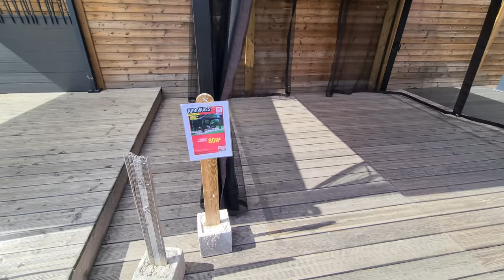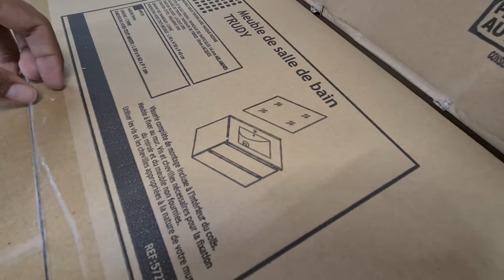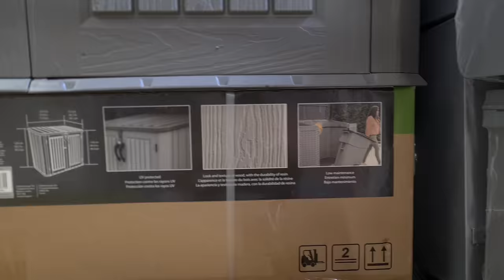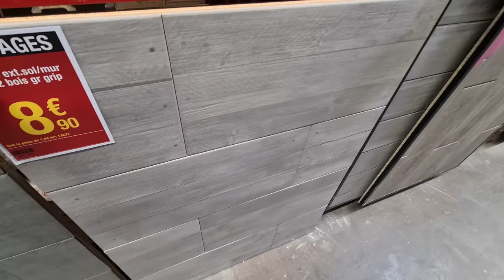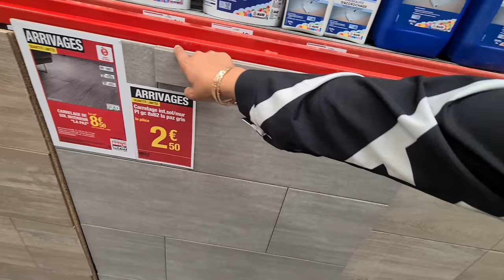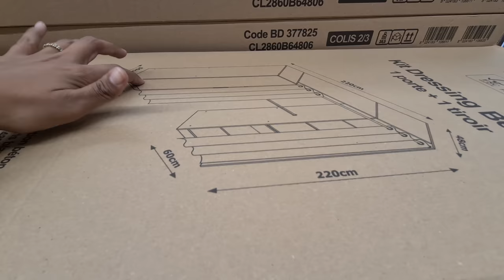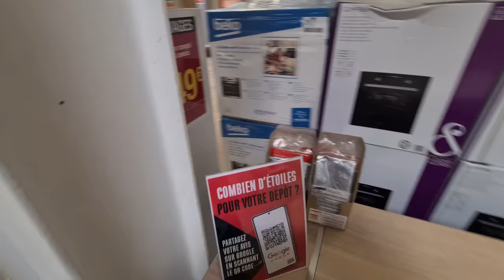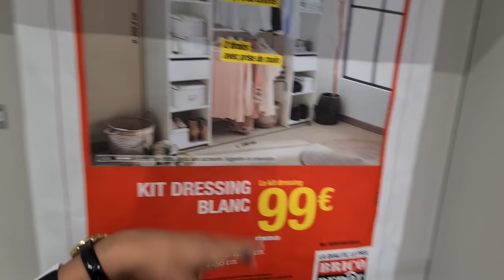BRICO-DEPÔT‼️ARRIVAGES QUANTITÉS LIMITÉE 08.09.22